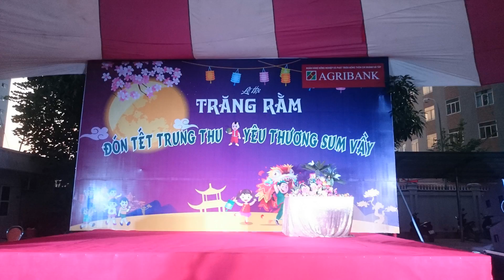[21/08]bao gia to chuc trung thu 024.66750782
Nguồn gốc và ý nghĩa của Tết Trung ThuTết trung thu diễn ra vào ngày 15 của tháng 8 trong Âm Lịch và đã có từ ngàn năm nay, đây là thời gian mặt trăng tròn nhất và sáng nhất, đây cũng là thời gian người Châu Á thu hoạch xong mùa vụ và bắt đầu tổ chức những lễ hội mà tiêu biểu trong đó là lễ hội trăng rằm. Món ăn được người Á Đông lưu tâm nhất trong mùa lễ hội này đó là Bánh Trung Thu, với rất nhiều hương vị khác nhau và thường được thưởng thức với trà, thường là trà đặc.
Công ty Sự Kiện Thông Minh Tổ chức trung Trung Thu Event Co, LTD – 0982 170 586
Số 18/91 Nguyễn Chí Thanh, Láng Hạ, Đống Đa, Hà Nội.Điện thoại 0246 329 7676
Công ty Sự Kiện Trung thu Thông Minh là đơn vị tổ chức các chương trình truyền thông và sự kiện rành riêng cho thiếu nhi quy mô lớn và chuyên nghiệp giành được nhiều sự quan tâm của các cơ quan ban ngành trong chính phủ , các tập đoàn lớn trong nước như bộ y tế, bộ giao thông, bộ tài chính, tổng cục thuế, bộ công thương, …. phối hợp với nhiều cơ quan ban ngành , Công ty Sự Kiện Thông Minh tổ chức các hoạt động hướng tới trẻ em, đem lại cho các em quyền được vui chơi đầy ý nghĩa trong dịp hè, dịp tết thiếu nhi 1-6 và dịp rằm trung trung thu hằng năm.